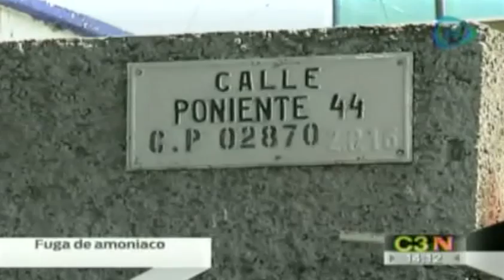Registran fuga de amoniaco en San Salvador Xochimanca, Azcapotzalco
22 julio 2014

Registran fuga de amoniaco en la colonia San Salvador Xochimanca, Azcapotzalco. Por fortuna no hubo víctimas.